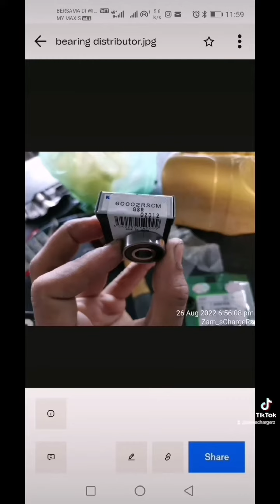Servis Distributir Estima TCR Supercharger